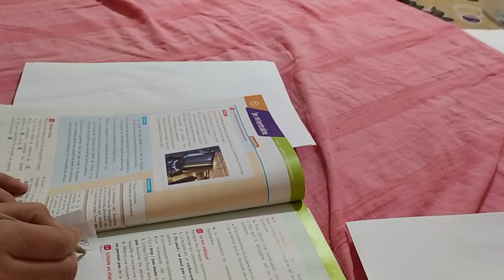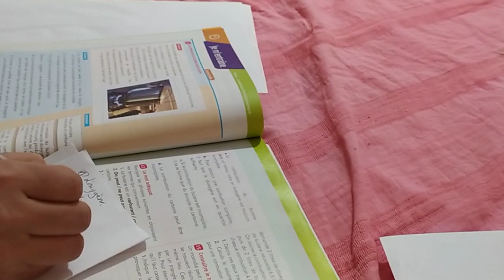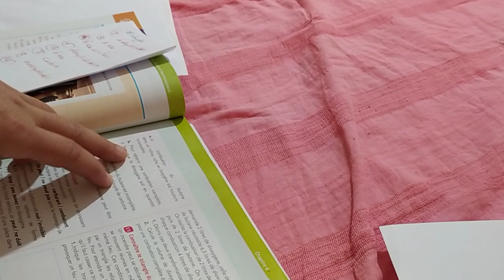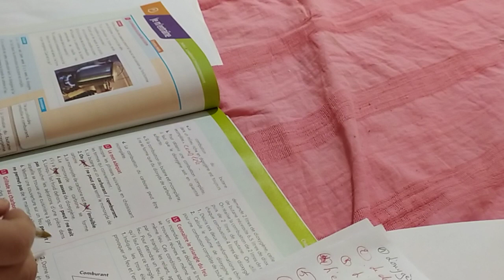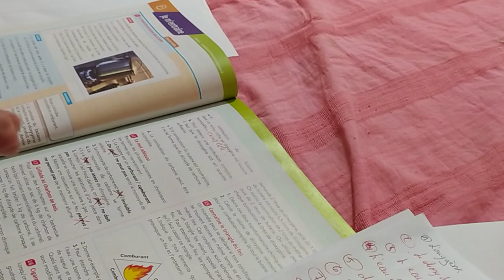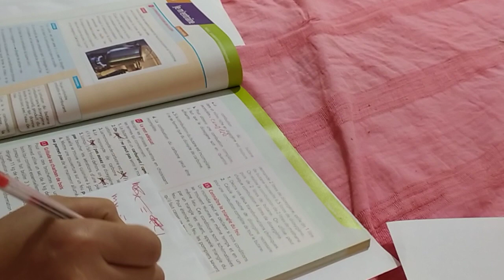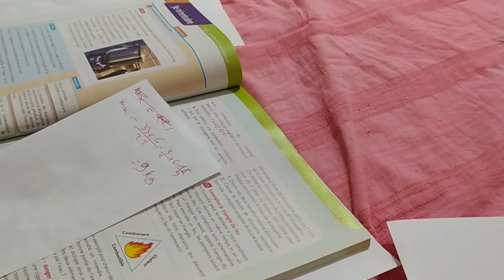étincelle physique chimie 2ac pages 46/47 cours de combustion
étincelle physique chimie 2ac exercices pages 46/47 cours de combustion. التعليم combustion . etincelles .